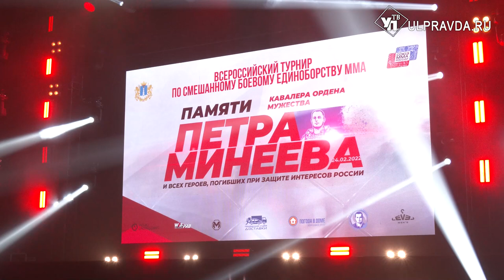Памяти Петра Минеева. В Ульяновске собрались сильнейшие бойцы ММА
Два соревновательных дня и 150 сильнейших бойцов России. В Ульяновске открылся Всероссийский турнир по смешанным единоборствам.